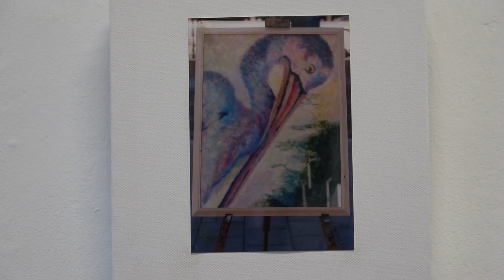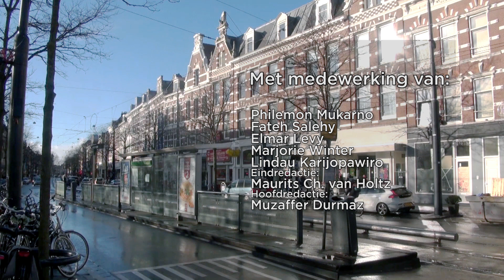Leeszaal Rotterdam West viert 10-jarig bestaan | OUDE WESTEN TV | Alf. 304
In deze aflevering van Oude Westen TV:  Leeszaal Rotterdam West viert 10-jarig bestaan met veel muziek, cabaret en dans en in de galerie aan de Pupillenstraat stelde Gladys Roberts haar kunstwerken tentoon.